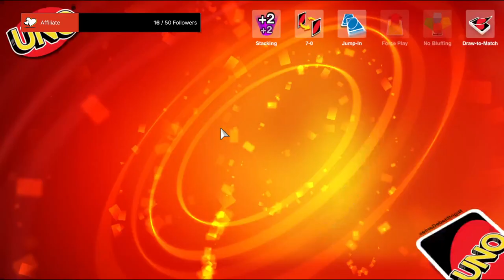UNO Ruins my Friendships in REAL TIME! (Ft Alexguy, Jaydevis)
Last Night I played UNO with my friends @Alexguy5040 , Jaydevis, and Irish. This game is said to ruin friendships, and man, did it not disappoint! Or, it did rather. Wait, what was our goal playing this again? 25 likes and we will play again.

Sorry I haven't uploaded in a while, been having a hard time figuring out what to do. Leave some comments below with some questions and I'll do my best to answer!